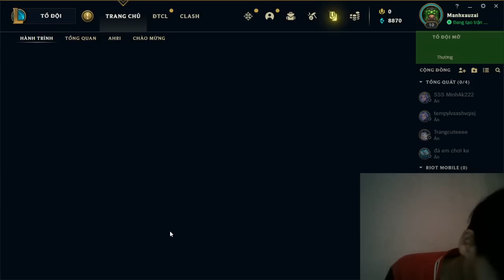JOHAN GAMER live stream league of legend end of season day 3